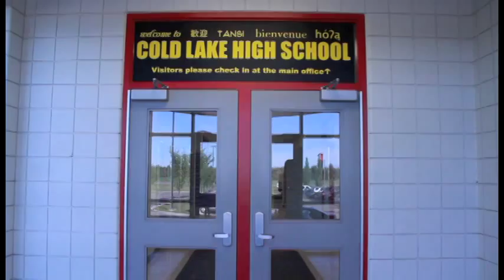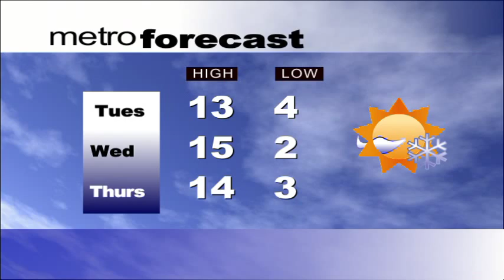RTV Oct 19 2015